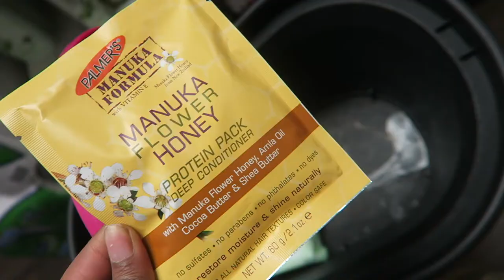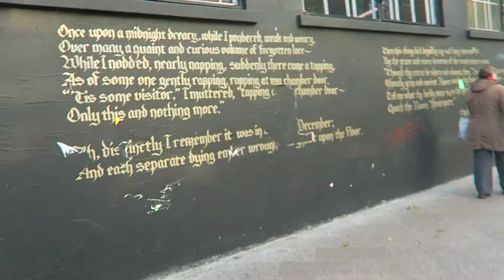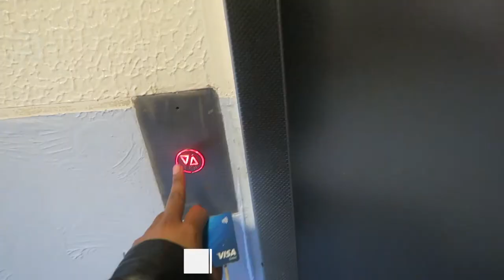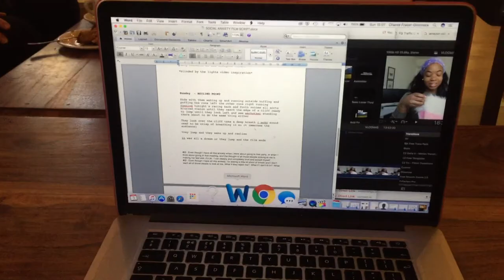VLOGMAS: WK 1- INDOMIE & WINE? BEDROOM CHRONICLES.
♡ HELLO BEAUTIFUL PEOPLE, IT'S VLOGMAS BABY!
I HAVE DECIDED TO PARTAKE IN VLOGMAS THIS YEAR VIA WEEKLY VLOGS. COME JOURNEY WITH ME ... WHO KNOWS WHAT MIGHT HAPPEN?